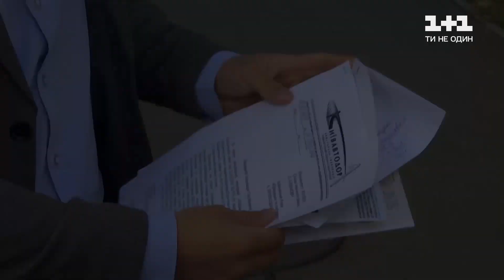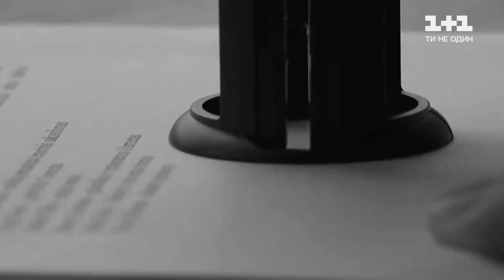Чому будь-яка злива перетворює великі міста України на водоспади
Україна пішла під воду! Кілька годин зливи – і на вихідних Львів, Дніпро і Київ перетворюються на водосховища! Ще трохи – і автомобілі попливуть по течії, хотілося б, щоб одразу в мерію свого міста! Чому майже будь-яка злива перетворює великі міста України на водоспади і куди діваються кошти на так звані «ливнівки» які б мали зупинити цей апокаліпсис – давайте розбиратись!